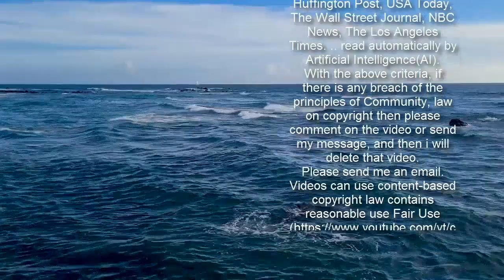Petra Ecclestone defends visiting 7 countries in year as she's 'Covid-conscious'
Petra Ecclestone has defended travelling to seven countries since March 2020.   Since the coronavirus pandemic began, the billionaire heiress, 32, and her 37-year-old fiancé Sam Palmer have jetted from England to Croatia then across the pond to Los Angeles.   This was then followed with a trip to Switzerland - to spend Christmas with her sister Tamara - then to Monaco.  The family then went to France, before going back to LA and returning to Monaco, they then left the Principality to enjoy the start of 2021 in The Maldives before going back to Monaco - where they currently are - for the third time.  Petra says she and Sam are "Covid-conscious" and upholds that they have been darting between countries to "miss" the deadly bug.    The daughter of British business magnate Bernie Ecclestone told the Times' T2 : "We’re currently in Monaco. For now. Not sure where we’ll be next week . . . We’re very Covid-conscious. We’ve flown completely around the world to try and miss it. What I think we’ve realised now is you can’t run from coronavirus."   As the pair spoke to the publication, they discussed their Maldives trip in January and when asked if they were concerned about backlash of heading away for non-essential travel, Sam told: "We’re living in a country where you’re able to travel."  He told: "Precoronavirus there were people starving in the world. Everyone was still posting pictures of food... It’s like the world has to pretend there isn’t wealth any more. There’s still the same problems systematically. And I think probably a lot of it they’ve turned on to other people."    Petra accepted that she has the wealth to travel as "unfair" but added that she is sure that "if others had the opportunity, they’d go on holiday too."  Sam and Petra have started a podcast named P.S Say Cheese in which they hope to show people they "very normal people."   On Thursday, after the couple's interview was released, Sam took to his Instagram Stories to thank everyone for their support and to plug the new podcast.   After thanking fans for reaching out to him and Petra after reading comments about them online, he told: "Also, I have not lived in the UK for ten years so why would I follow UK travel law?"  In the clip, he then pulls his face mask down to stick his tongue out to the camera.  Petra shares three children with her former husband James Stunt. She and Sam welcomed their first child together last year.  Do you have a story to sell?